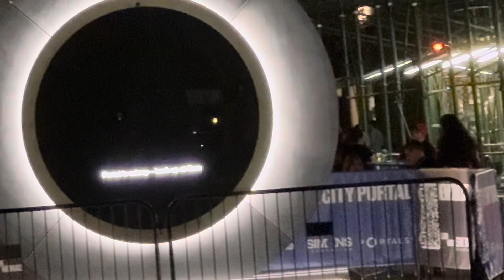6.8.24 - Madison Square Park - early evening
6.8.24 - Madison Square Park - early evening